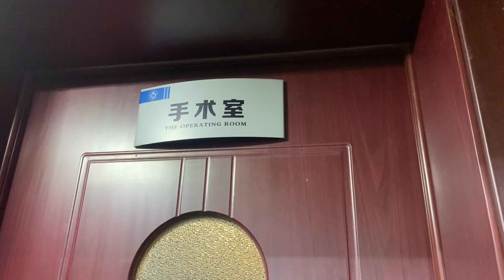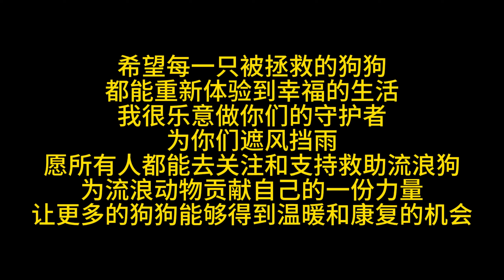靠好心鄰居用剩飯維持生命的流浪狗，肚子上又長了大腫瘤，希望新生活能對它好一點【小丁的流浪狗小院】